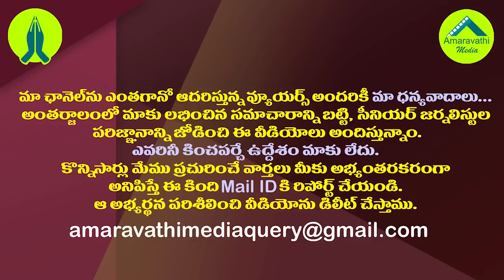చంద్రబాబు హిందుత్వకార్డు..జాతీయ మీడియాలో చర్చ| National Media About Chandrababu's Hindutva Agenda